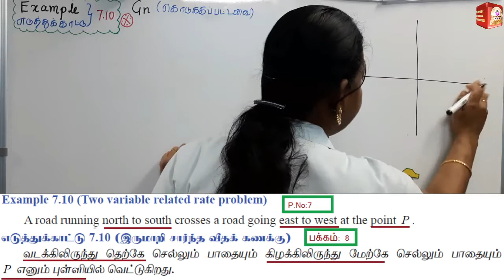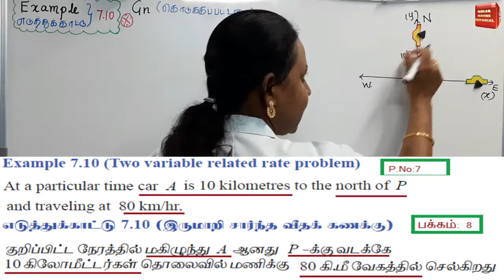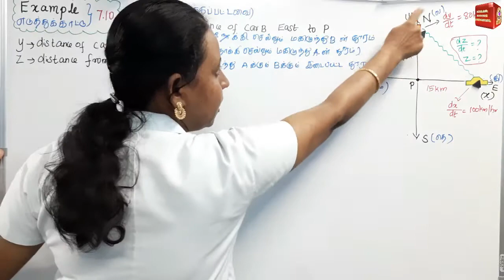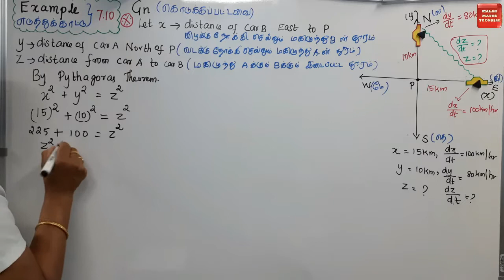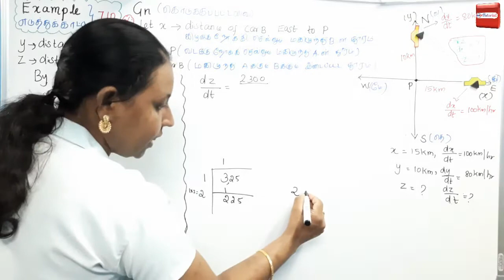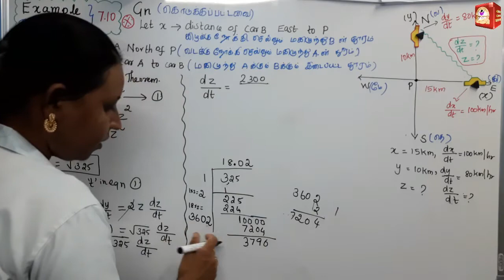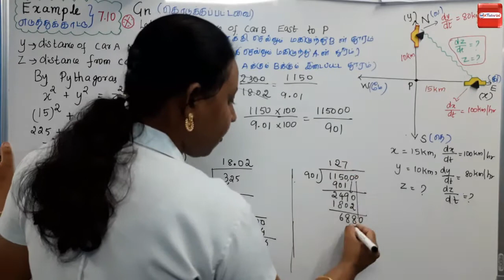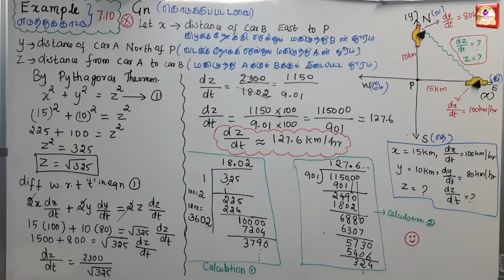TN 11th MATHS|CHAPTER-1|EXAMPLE 7.10|Malar Maths Tutorial